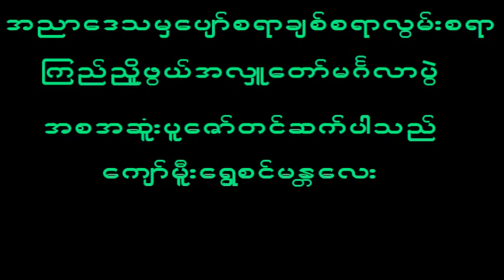September 24, 2023